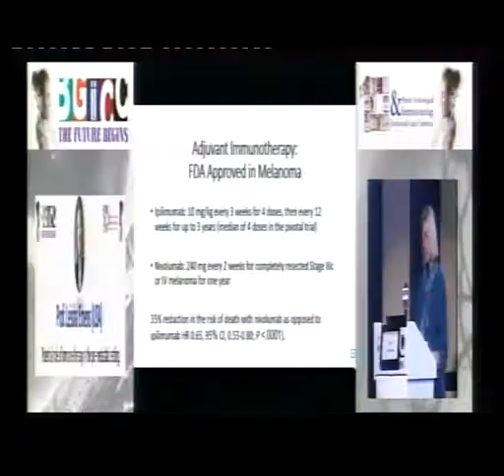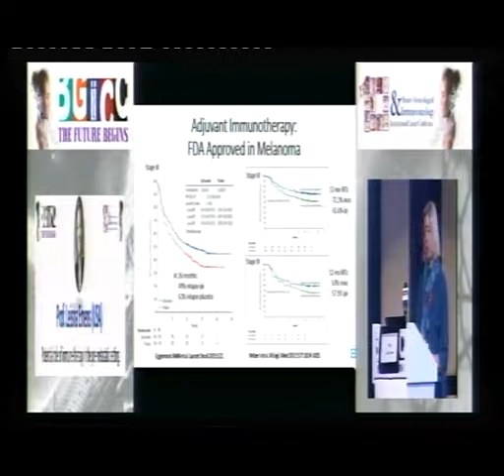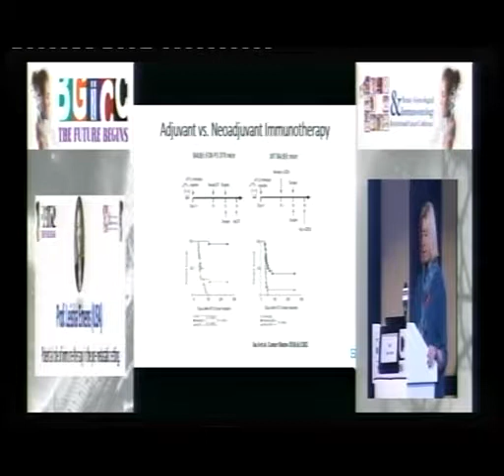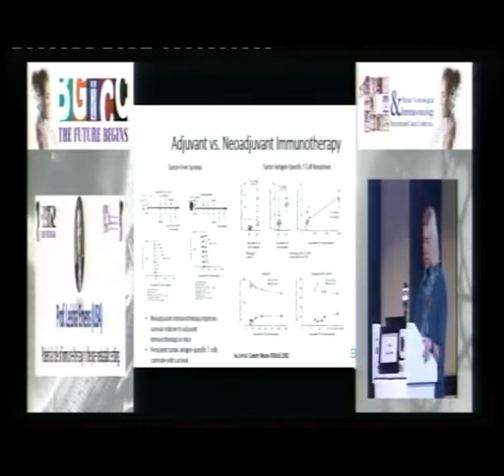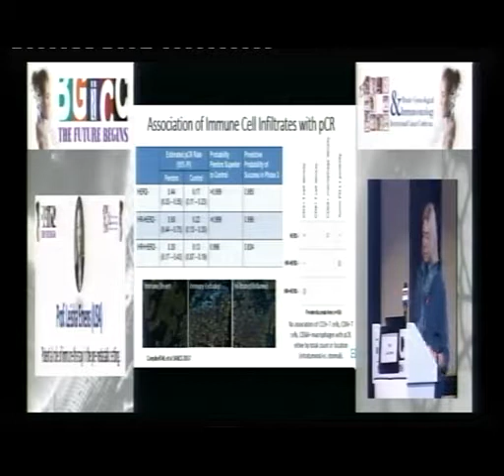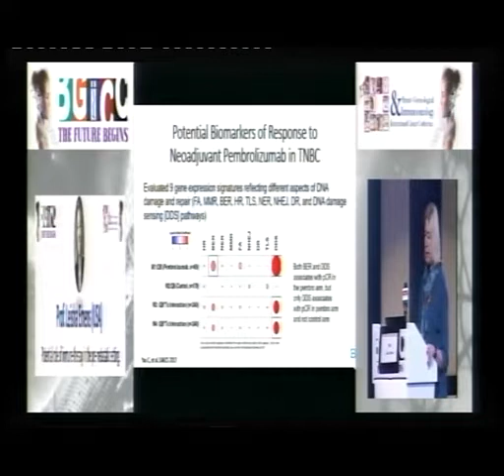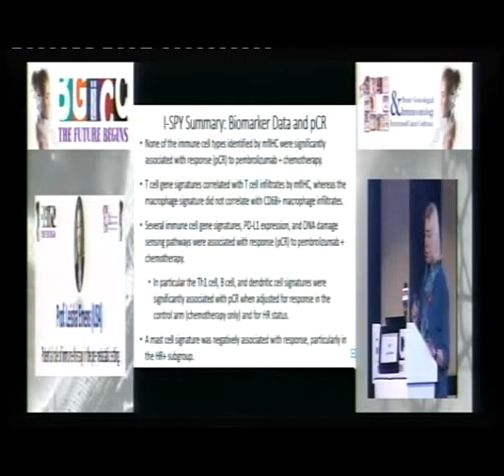Prof Leisha A Emens 2